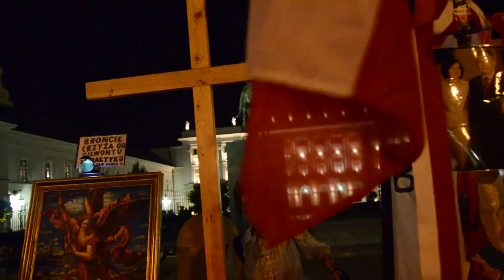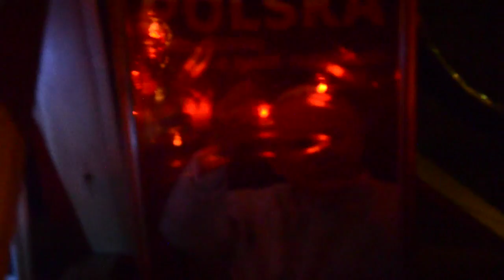Krzyż Pamięci - Zbyszek i melodia "smoleńska"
3 sierpnia, modlitwa za Polskę codziennie TRWA